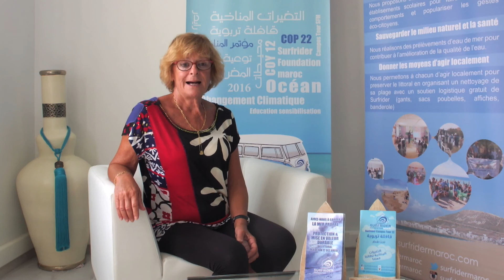Témoignage de Martine Rebecchini, présidente de Surfrider Foundation Maroc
L'Ambassade de France au Maroc, en partenariat avec le média Tel Quel, a collecté le témoignage d'une dizaine de personnalités françaises et marocaines engagées en faveur de l'environnement.
A J-1 avant l'ouverture de la COP22, Martine Rebecchini, présidente de l'association Surfrider Foundation Maroc, présente son action et explique ce qu'elle attend de la COP22.